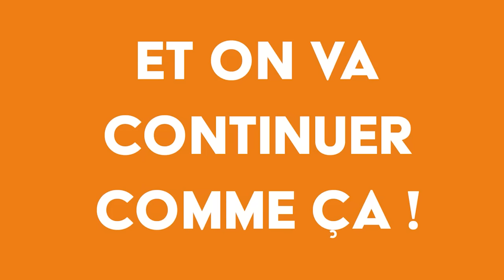Derrière les transitions de genre : les intérêts de Big Pharma - Gérard et Nicole Delépine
Derrière les transitions de genre : les intérêts de Big Pharma
 Avec Gérard et Nicole Delépine, respectivement chirurgien orthopédique, oncologue et pédiatre, oncologue